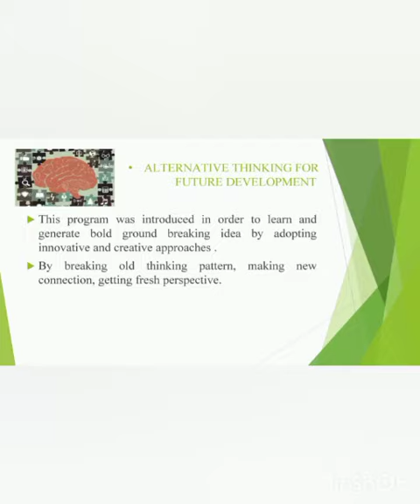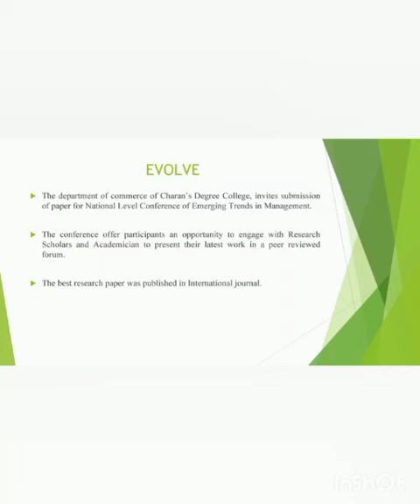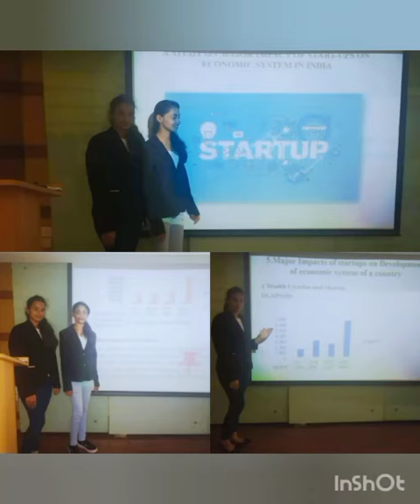CHARANS DEGREE COLLEGE- BANGALORE-Seminars and Paper Presentations